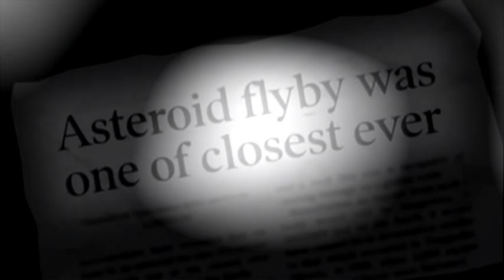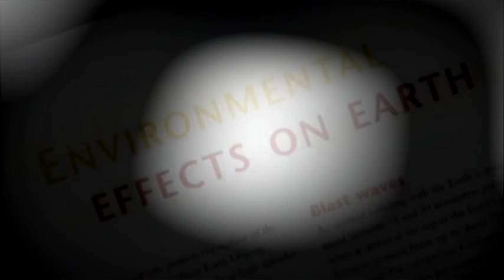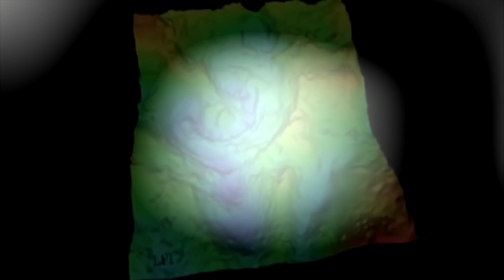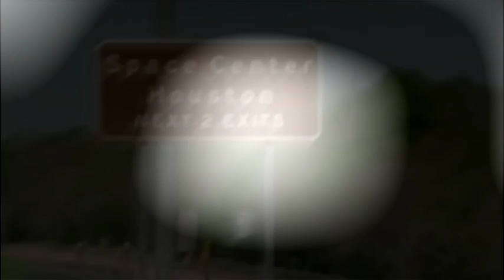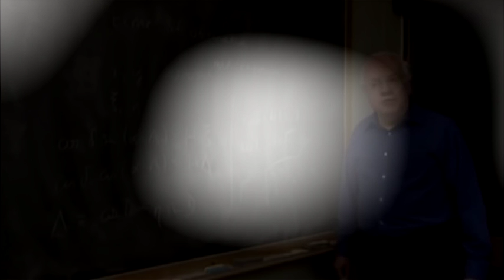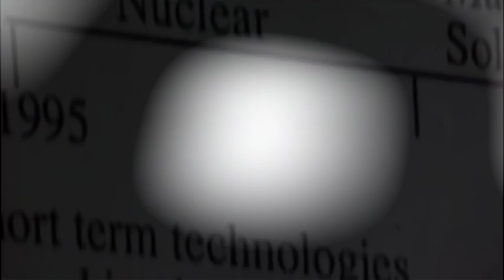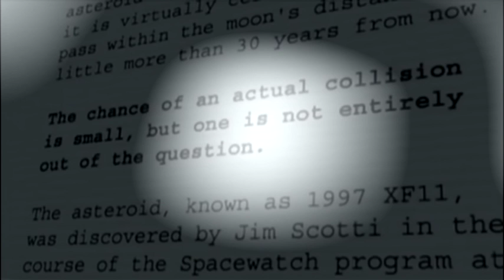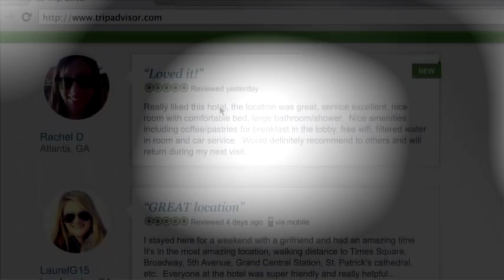Discovery Channel Killer Asteroids Nova Space 2016